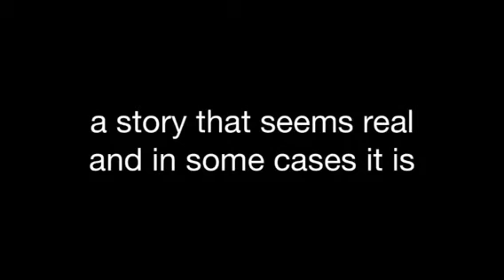Being bullied trailer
Coming soon to MegAndEmm